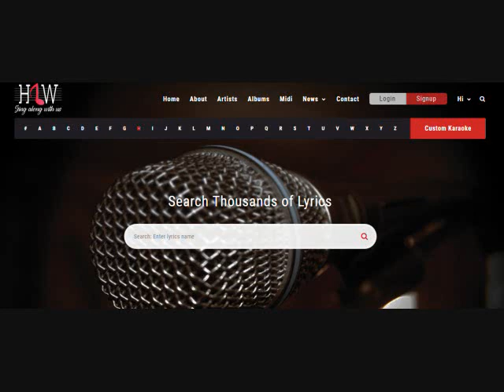Raaste Mein Ek Haseen Karaoke With Scrolling Lyrics - Basant